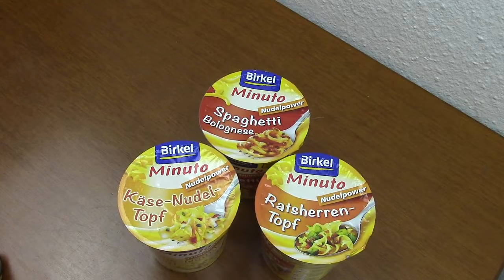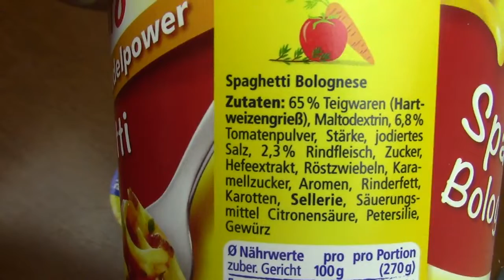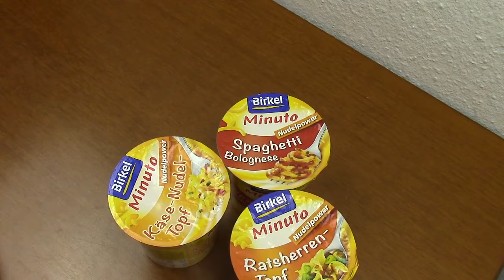Battle Birkel Minuto getestet von WieEsWohlSchmeckt Deutsch